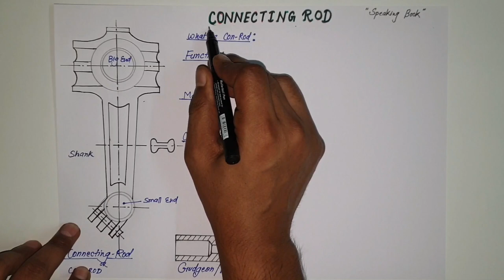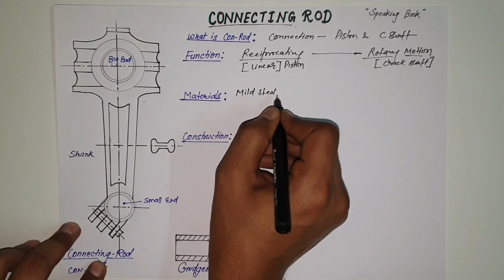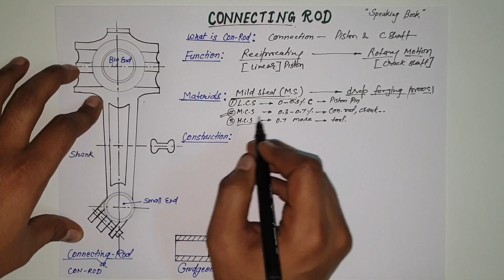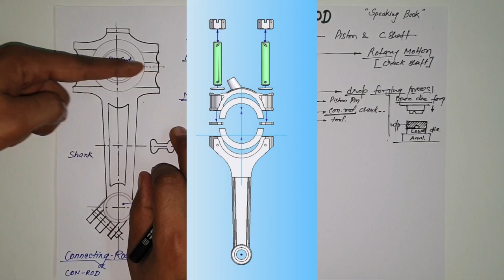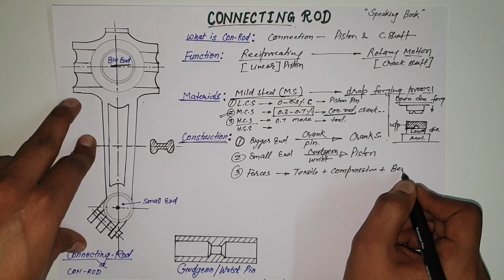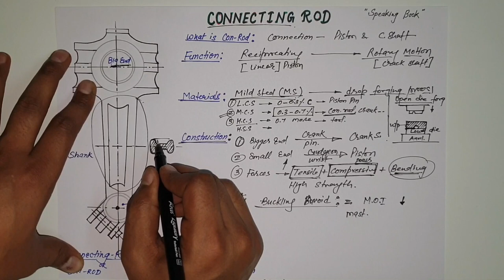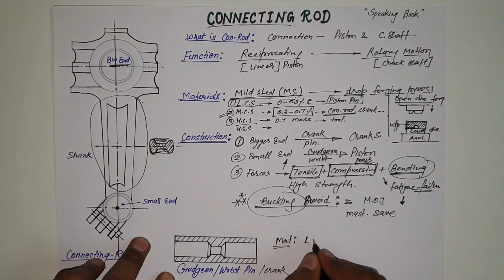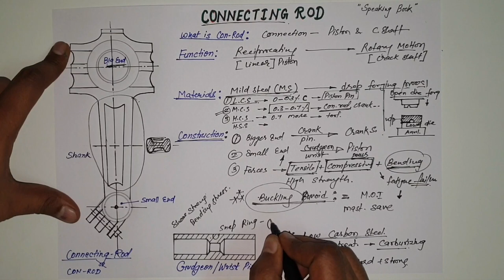CONNECTING ROD | CONNECTING ROD IN HINDI | GUDGEON PIN | CRANK PIN | FUNCTION OF CONNECTING ROD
In this video we are going to see what is Connecting Rod, what are the function of Connecting Rod, material of Connecting Rod as well as Gudgeon Pin and Crank Pin.

The connecting rod provides the mechanical linkage between piston and crankshaft and must exhibit properties of high strength, low inertial mass.

The big end of the connecting rod connects to the  crankshaft with the help of Crankpin and small end connect with piston with the help of Gudgeon or wrist pin.